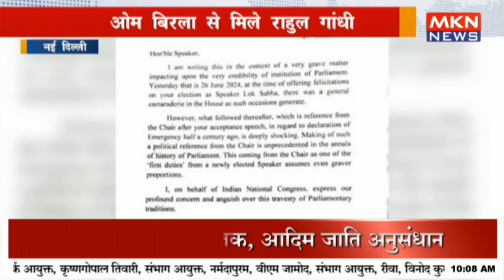ओम बिरला से मिले राहुल गांधी